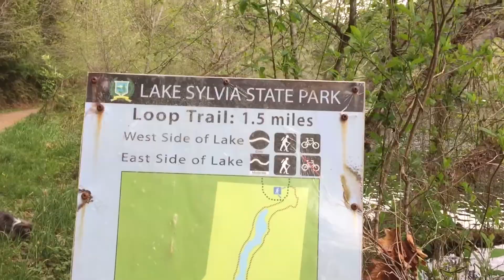Lake Sylvia State Park. Wa to Ca Road Trip AWEsome adventures To Do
Lake Sylvia State Park. Wa to Ca Road Trip AWEsome adventures To Do. Easy and convenient state park for camping between Olympia and Aberdeen. Nice hiking and biking trails. Quiet lake for canoe or paddle boat. Pet and kid friendly